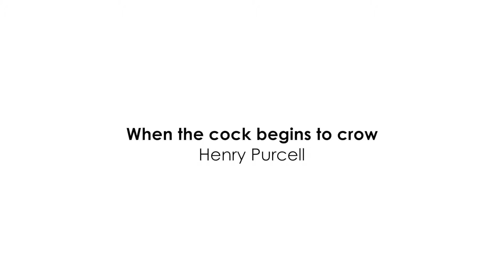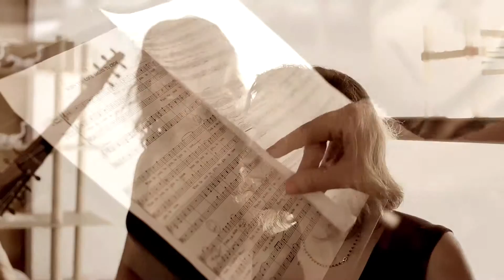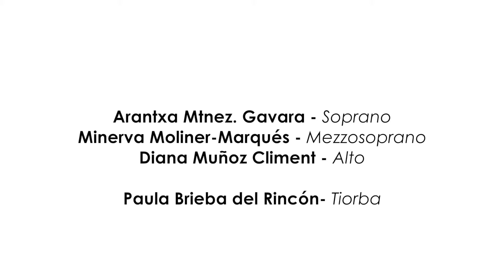When The Cock Begins To Crow - TRIO VOX DEAE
Grabación de un ensayo con música en directo del trio VOX DEAE, realizado en el estudio de creación NITUNIYO.